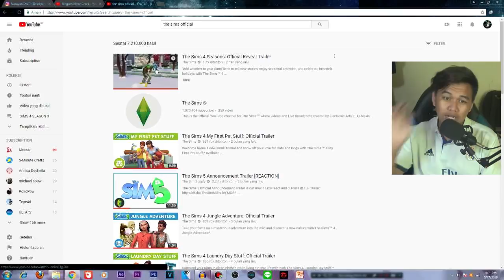Sims 4 SEASON Trailer [reaction]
ini dlc terbaru dari sims4 namanya

DLC season